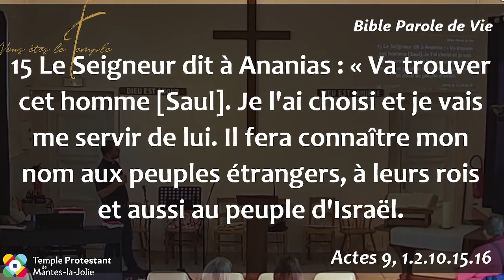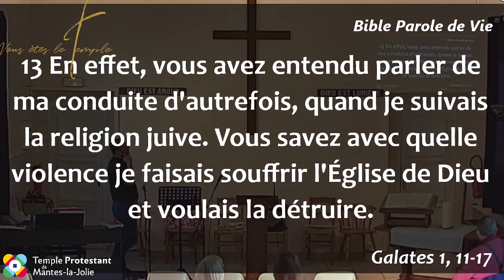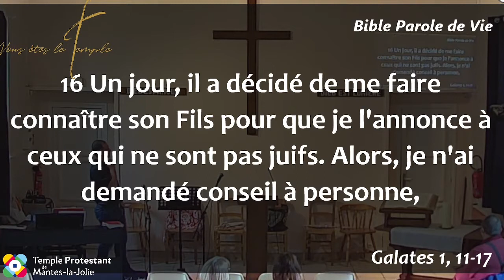Arnaud Lépine-Lassagne - Cap Mission : missionné par la seule volonté de Dieu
A partir de la vocation de Paul (Actes 9, Galates 1 et Romains 1), Arnaud nous rappelle que notre vocation n'est pas du à nos mérites et notre piété mais de la seule volonté de Dieu.